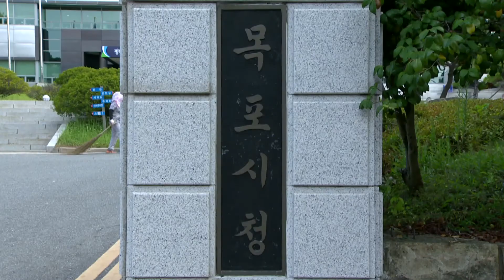목포시, 특교세 18억 원 확보...현안 해결 탄력